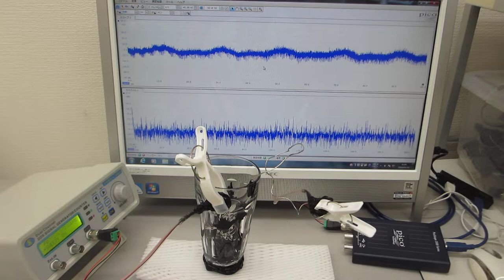ステンレス線の超音波伝搬特性を利用した超音波の応用技術開発